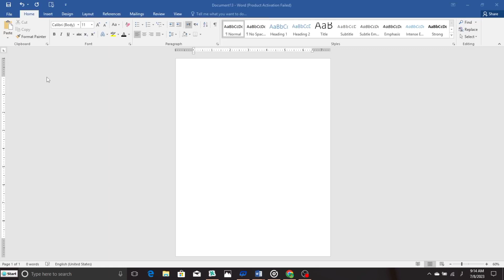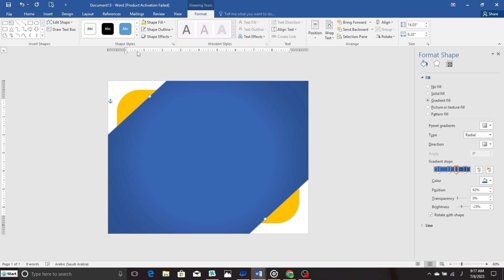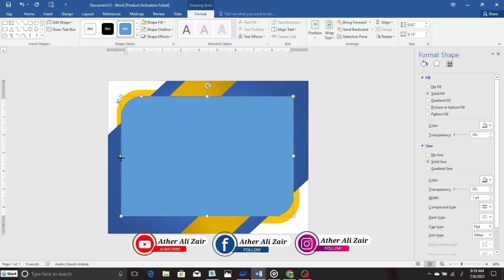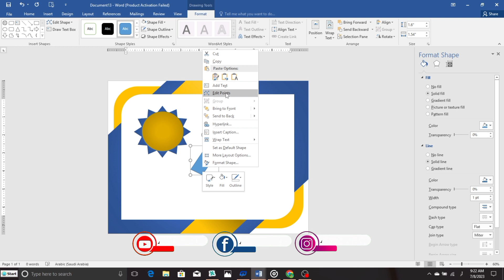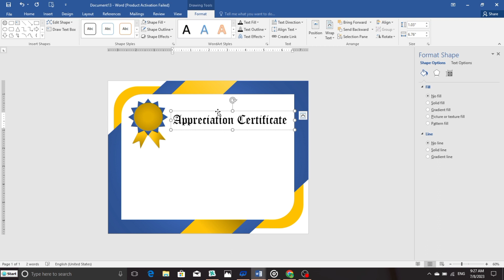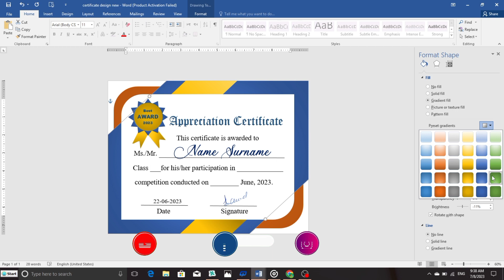MS Word Certificate Design | How to create certificate in Microsoft word in Hindi Urdu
Are you looking to enhance your certificate design skills using MS Word? Look no further! In this comprehensive tutorial, we dive into the art of creating stunning and professional certificates using Microsoft Word. Join us as we explore a wide range of design techniques, formatting tips, and creative ideas to make your certificates stand out. From elegant borders and stylish fonts to customizable templates and layout inspiration, we'll guide you step-by-step through the process of designing visually appealing certificates that leave a lasting impression. Whether you're a teacher, event organizer, or business professional, this video is your ultimate resource for mastering MS Word certificate design. Get ready to unleash your creativity and elevate your certificate designs to new heights with MS Word. Let's make your certificates shine!